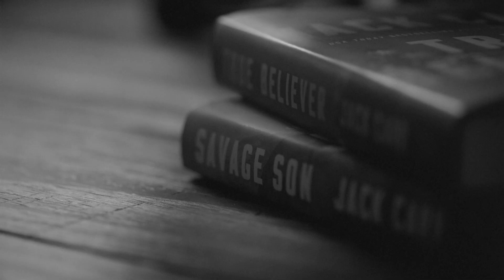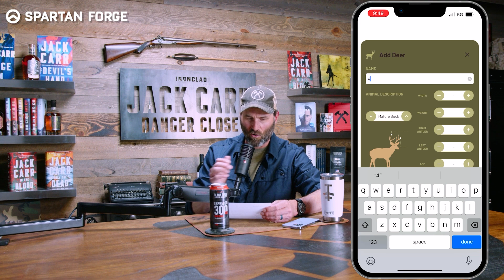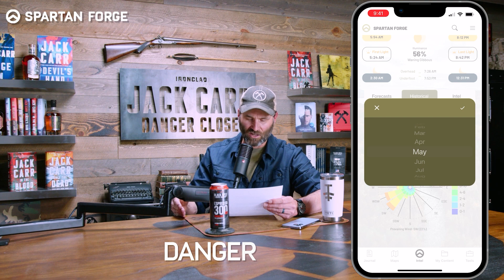Beyond the Books: Terminal List Book 5 - In the Blood - Danger Close with Jack Carr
In this special collection of Danger Close episodes, Jack sits down with Atria Books Deputy Director of Publicity, David Brown, and IRONCLAD Director of Original Content, Jesse Carey, to break down each novel in his bestselling Terminal List series.

The latest installment in the series, ONLY THE DEAD, releases this week.

In each episode of this spotlight series, Jack, David, and Jesse give fans a behind-the-scenes look at the James Reece saga, providing plot overviews and summaries of each of the books leading up to ONLY THE DEAD to let fans catch back up on the story. (Warning: These episodes contain spoilers.)

In this episode, they discuss book 5, IN THE BLOOD.

From the publisher:

A woman boards a plane in the African country of Burkina Faso having just completed a targeted assassination for the state of Israel. Two minutes later, her plane is blown out of the sky.

Over 6,000 miles away, former Navy SEAL James Reece watches the names and pictures of the victims on cable news. One face triggers a distant memory of a Mossad operative attached to the CIA years earlier in Iraq—a woman with ties to the intelligence services of two nations…a woman Reece thought he would never see again.

Reece enlists friends new and old across the globe to track down her killer, unaware that he may be walking into a deadly trap.